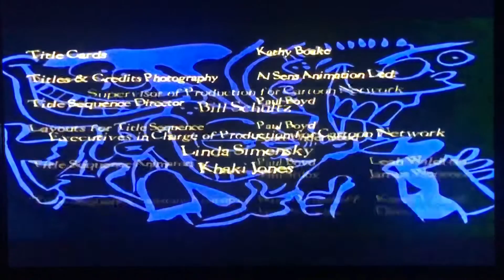Ed Edd n Eddy End Credits (1999)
Taken From “Ed Edd n Eddy” Pilot